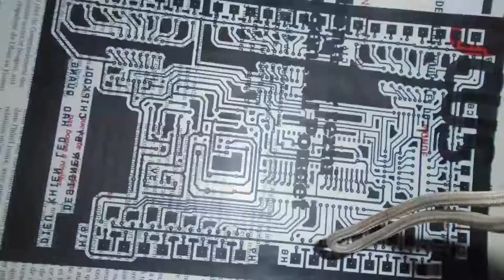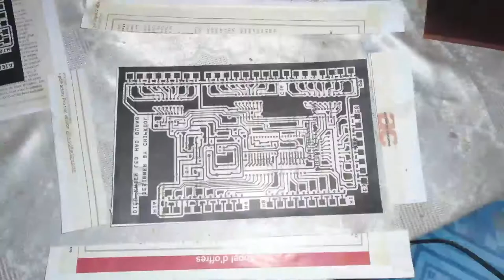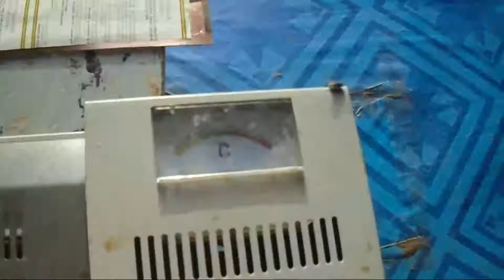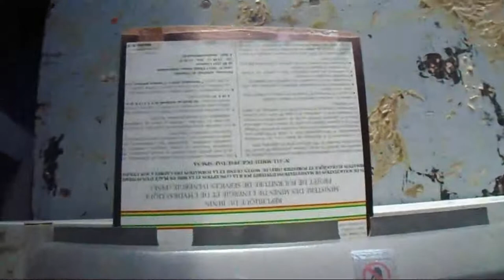LA MEILLEURE FACON DE FABRIQUER UNE CIRCUIT IMPRIME FAIT MAISON. LA METHODE PAS A PAS ET EN DETAILS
Si vous voulez fabriquer un circuit imprimé par la méthode à chaud et que l'usage du fer à repasser vous a déçu, cette méthode sera meilleure pour vous!